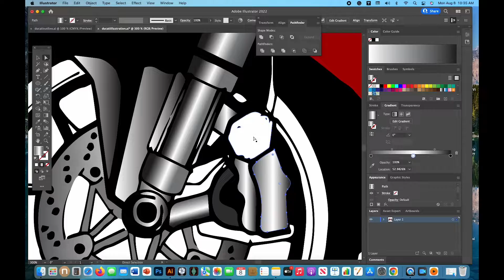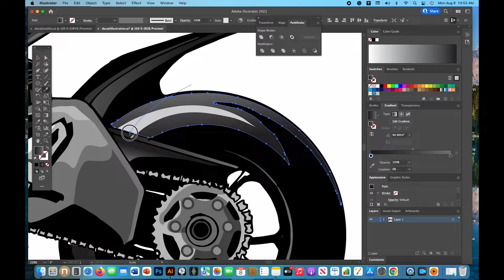SUPERBIKE DRAWING - How To Draw A Motorcycle In Digital Art Style -Rate this drawing 1-10!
This video gives an art demonstration on how to draw and illustrate a superbike.  Drawing a superbike can be a challenge but is possible with some patience, a good reference photo, and some drawing experience.  If you want to draw this type of superbike motorcycle, go ahead and go online to find a great high quality reference photo.  Proceed to then sketch a good outline of the motorcycle.  Once you are happy with that, finalize your outlines using a fine tip marker.  I recommend using a fine tip sharpie.  Once you finish that, take a picture of your drawing with your phone or camera and send it to yourself.  Open that picture in Adobe Illustrator, use the auto trace feature, expand the appearance of your lines, and proceed to create your shape layers.  When you finish that, export your image as a high resolution JPG and open with photoshop for any additional effects.  This video is not meant to be a step by step tutorial, but more for your entertainment so you can see how an illustration like this is completed.  I hope this inspires you to create your own artwork.